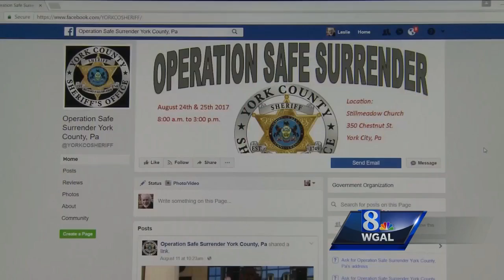York County wants 'wanted' people to turn themselves in during 'Safe Surrender' program